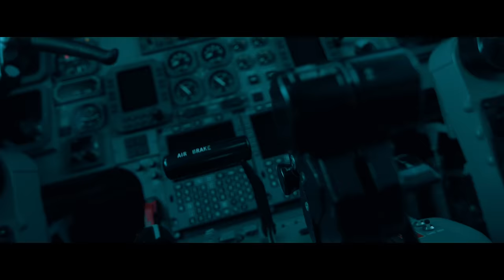Grupo Exterminador - El Regreso de Las Monjitas (Video Oficial)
Music video by Grupo Exterminador performing El Regreso de Las Monjitas (Video Oficial).